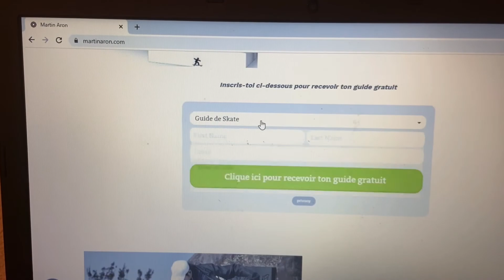PROGRESSER RAPIDEMENT EN SKATE ET EN TROTTINETTE (guide gratuit en bonus)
Salut les gars, dans cette vidéo je vous donne 5 conseils pour progresser en trottinette et en skate.

📹 Cette chaîne est là pour t’apporter des conseils ainsi que mon expérience/évolution dans le monde de la trott et du skate ✨

▬▬▬▬▬▬▬  LES OFFRES POUR T'AIDER 🛴 ▬▬▬▬▬▬▬▬